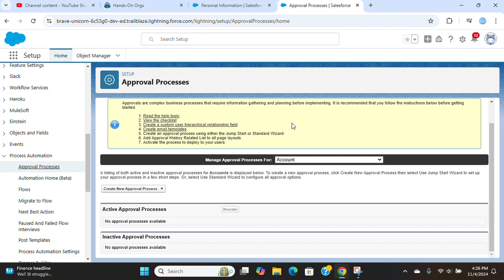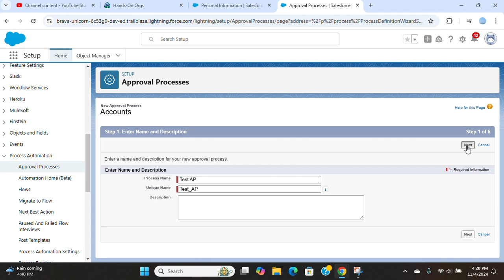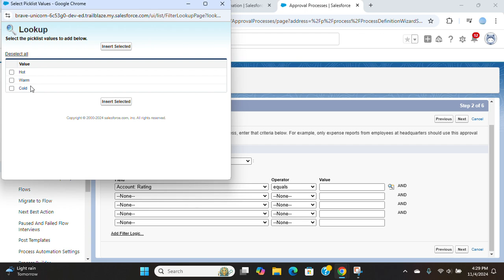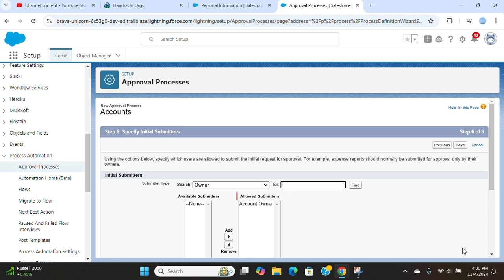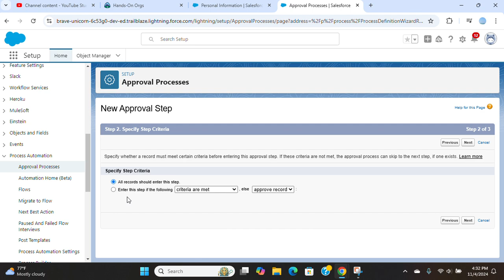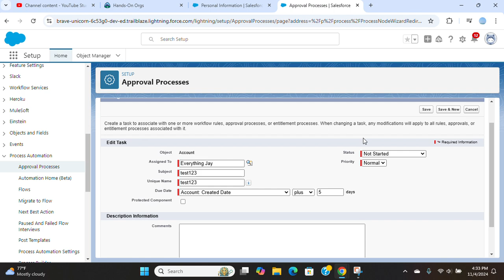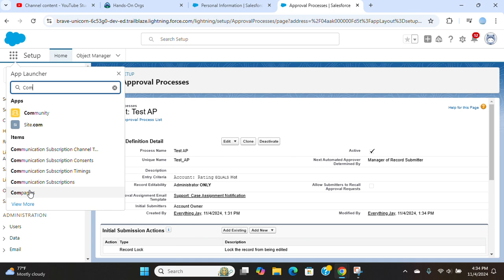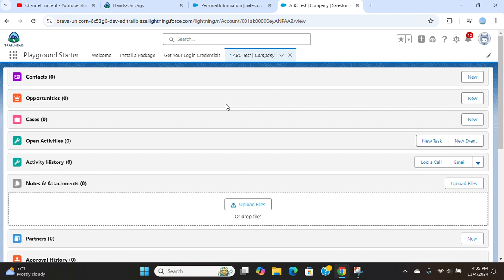How to create an Approval Process in Salesforce